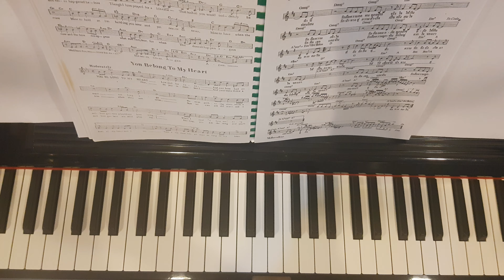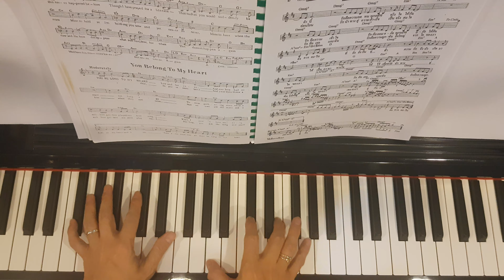ความรัก - Piano